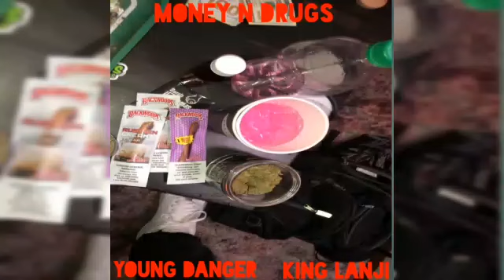Young Danger - Money N Drugs( Ft King Lanji) Vincy Hip Hop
Instrumental By: K Wrigs Beats
Artist:Young Danger and King Lanji
Produce By: SBV Production